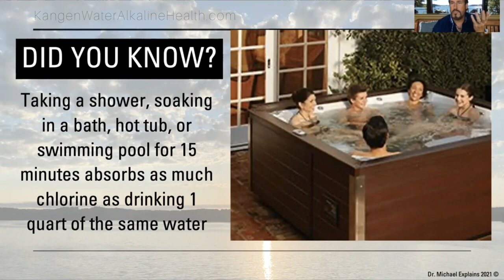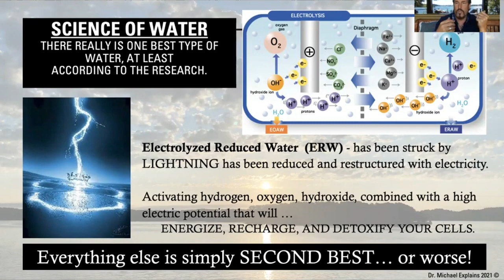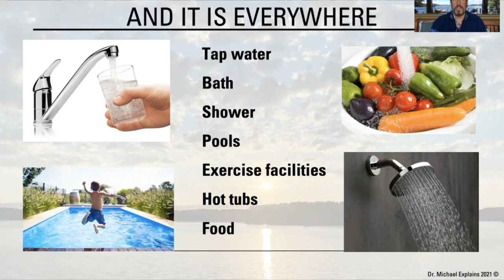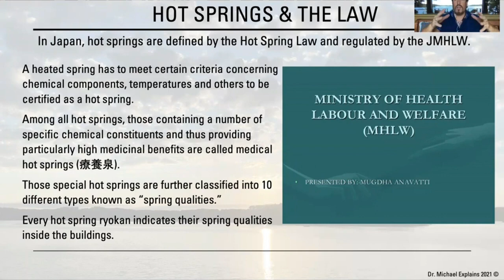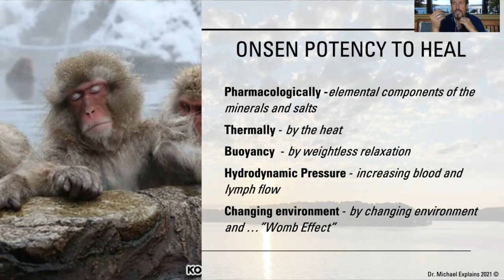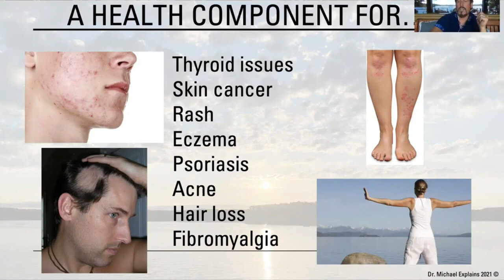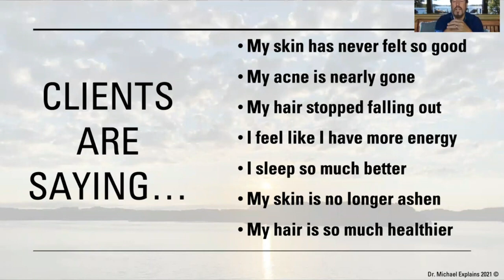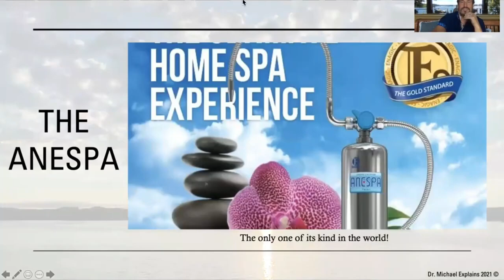ENAGIC ANESPA - JAPANESE HOT SPRING FOR YOUR HOME(MINERAL ION WATER SPA SYSTEM).